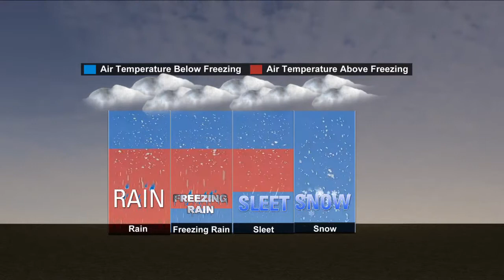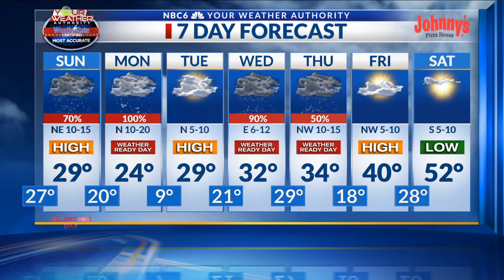ArkLaTex Homepage Saturday Night Forecast